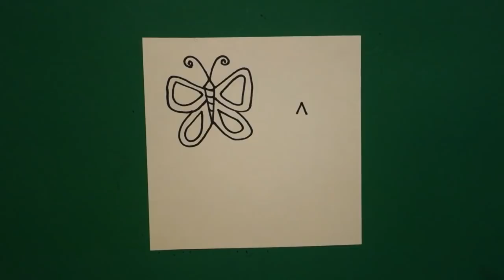Let's Draw Butterfly Fun!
Easy to follow directions, using right brain drawing techniques, showing how to draw Butterflies for fun.